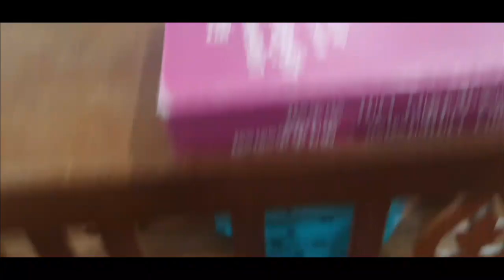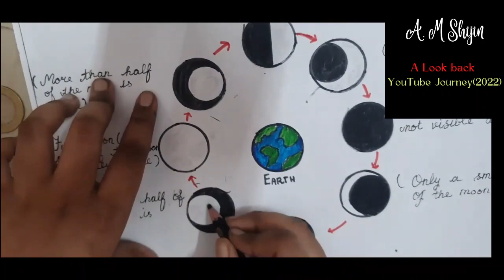A look Back | 2022 | YouTube Journey | A. M. Shijin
A. M Shijin